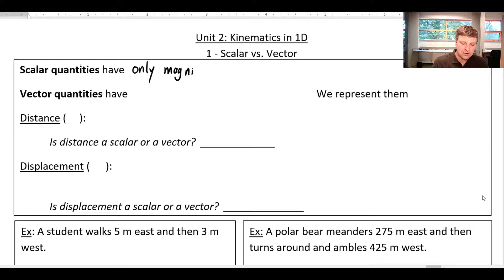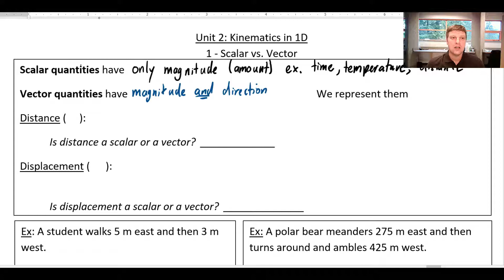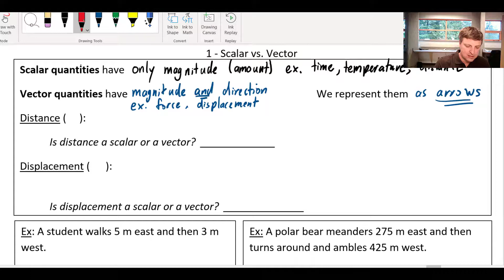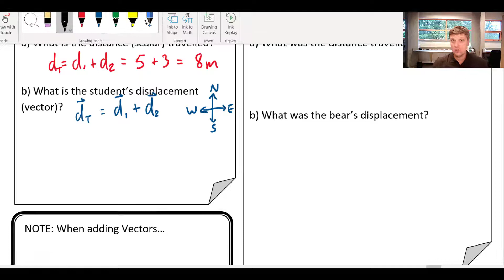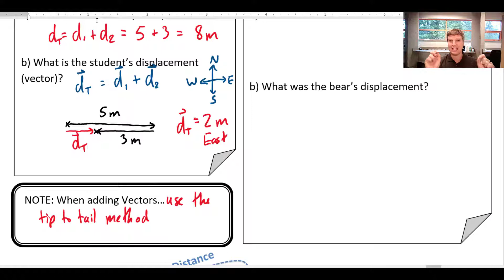Physics 11 - 2.1 Scalars and Vectors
Introduction to scalars and vectors in 1 and 2 dimensions